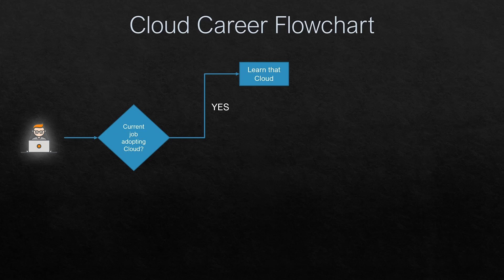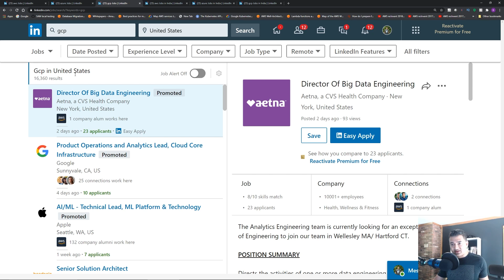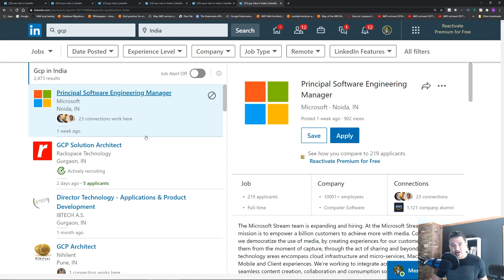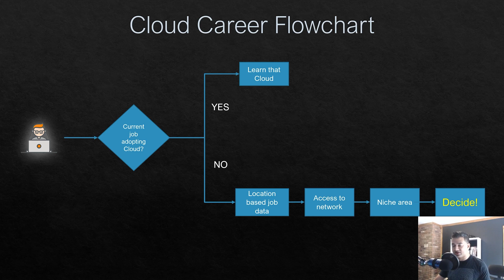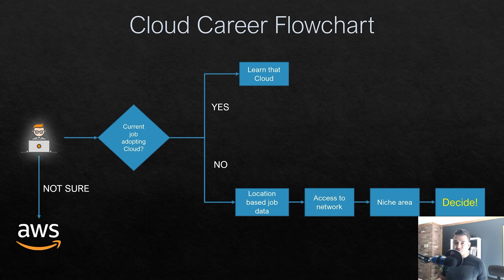AWS Vs Azure Vs GCP | Which Cloud to Learn ?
In this video, we go over data points to consider on which cloud to pick. Which cloud should you start learning - AWS Vs Azure Vs GCP

Discounted Link for my CloudFormation, CDK with Devops, Interview Guide Course